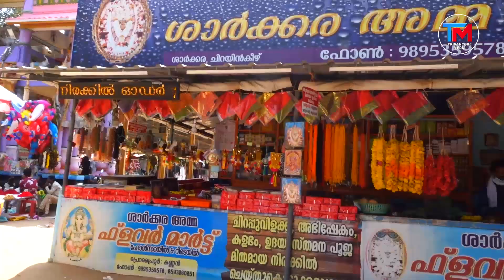പ്രശസ്തമായ ഗരുഡൻ തൂക്കത്തോടെ ക്ഷേത്രത്തിലെ ഉത്സവത്തിന് കൊടിയിറക്കം